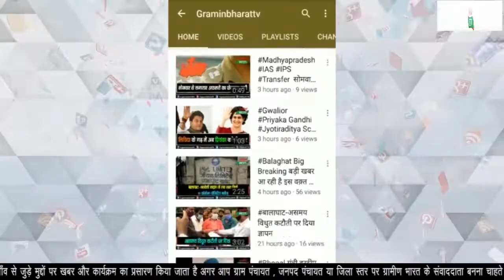गृहमंत्री अमित शाह झाँसी चुनावी सभा के लिए निकलते समय खजुराहो पहुंचे